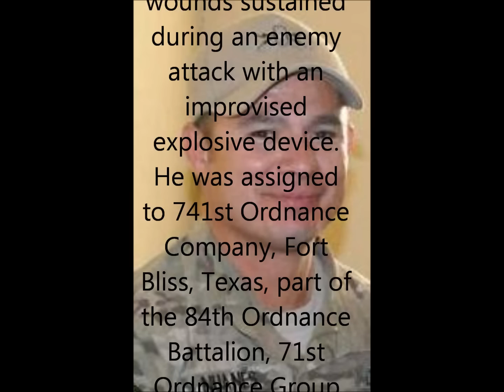Tribute To Our Fallen Soldiers - US Army Staff Sgt. Israel P. Nuanes, 38, of Las Cruces, N.M.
Tribute To US Army Staff Sgt. Israel P. Nuanes, 38, of Las Cruces, N.M.